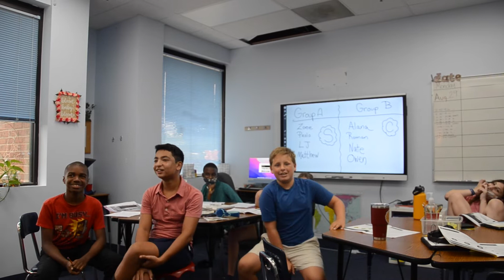Finish the Lyric 5